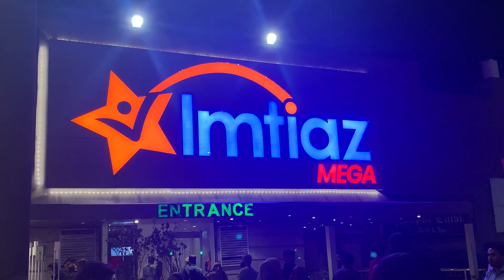Ramzan 2024 grocery bags for less privilege families from Imtiaz Market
Get ready for Ramadan with the ultimate package from Imtiaz Market! From dates to samosas to traditional sweets, this package has everything you need for a delicious and fulfilling month of fasting. Don't miss out on this must-have Ramadan package from Imtiaz Market.